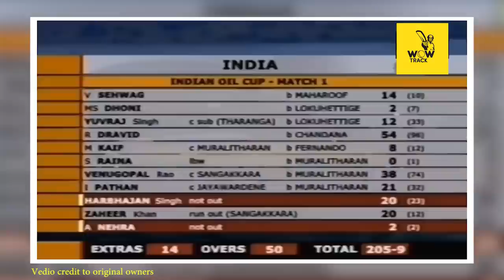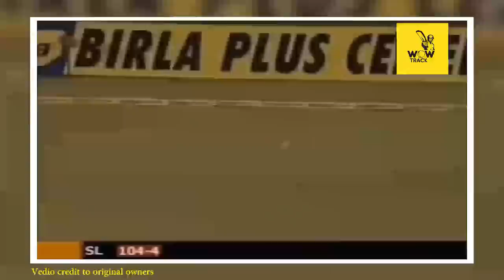ඕන තැනක් ඔට්ටු සනත් ජයසූරිය...